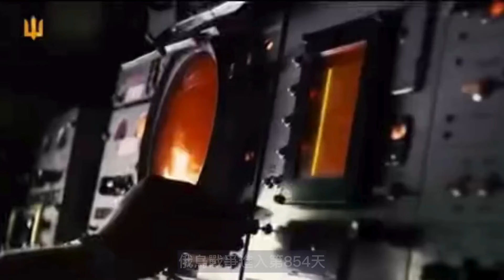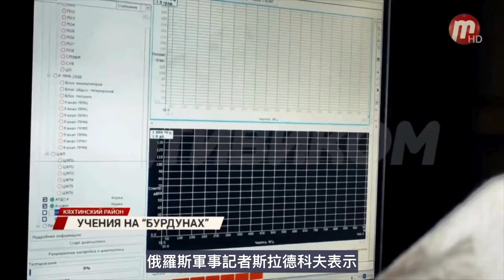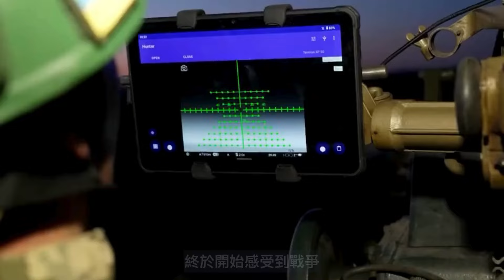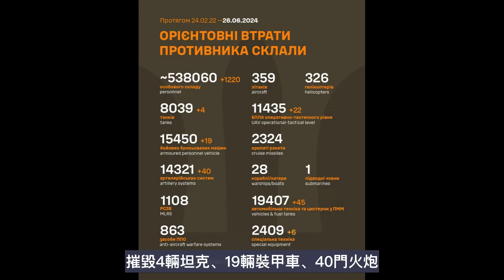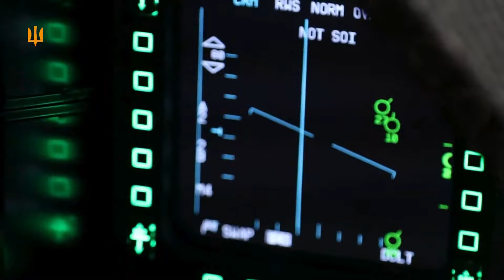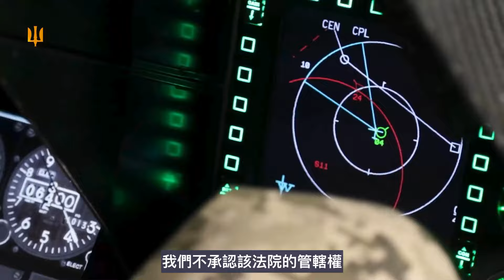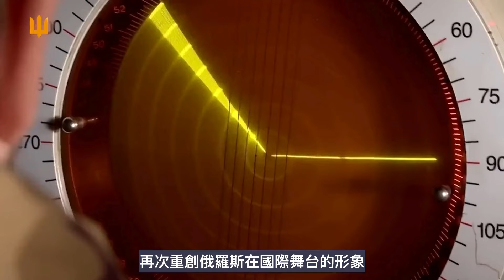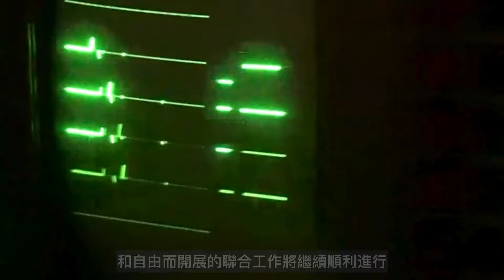俄軍投降認輸人數急升 圍困沃夫昌斯克工廠俄軍 烏克蘭空軍精確滑翔炸彈瘋狂問候 雙方交換大量被俘人員 ｜俄烏戰爭最新消息｜烏克蘭最新局勢